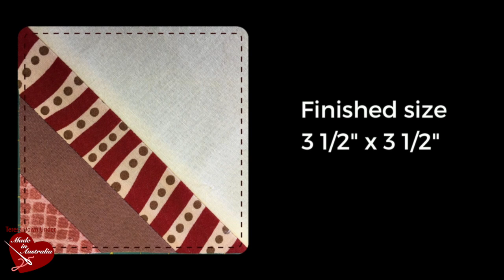Tube quilting technique video tutorial